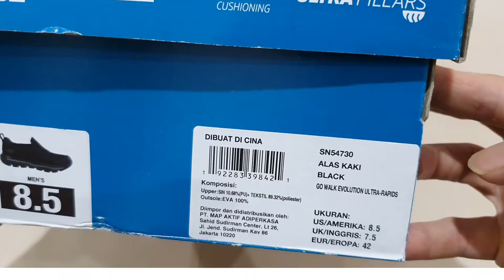Unboxing SKECHERS GO WALK EVOLUTION ULTRA RAPIDS 54730-BBK SLIP ON WALKING SHOES (100% ASLI & RESMI)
PRODUCT SPECIFICATION / DESCRIPTION :

The leaders in walking technology present the next evolution with the Skechers GOwalk Evolution Ultra™ - Rapids. Features lightweight, responsive ULTRA GO™ cushioning and high-rebound ULTRA PILLARS™ for the ultimate in walking comfort. Air Cooled Goga Mat™ insole system for comfort.

PRODUCT DETAILS
1. Soft woven athletic mesh fabric upper
2. Solid color design with knit-in texture detail
3. Synthetic toe panel overlay for added durability
4. Slip on comfort walking design
5. Side S logo
6. Heel fabric overlay panel with top pull-on loop
7. Soft padded collar for supreme comfort
8. Natural expansion provides a comfortable, natural fit
9. Lightweight, responsive ULTRA GO™ cushioning
10. High-rebound ULTRA PILLARS™ underfoot react to your every step for the ultimate comfort
11. Skechers Air Cooled Goga Mat™ breathable insole provides high-rebound cushioning
12. Soft woven mesh fabric upper - Seamless comfort fit
13. 1 1/2 inch heel
14. Weight: 204 GRAMS in a men's size 9
15. Imported (Made in vietnam)
16. SKU/Article: 54730-BBK

NOTE: 1. SEMUA BARANG YANG KAMI JUAL 100% ORIGINAL DARI OUTLET RESMI. UANG KEMBALI 10X LIPAT JIKA PALSU.

2. FOTO ASLI, SIZE, WARNA, HARGA DLL ADA DILAPAK YA, SELAIN YANG DILAPAK BERARTI TIDAK ADA (TERJUAL).

3. TRANSAKSI 100% AMAN DAN TERPERCAYA HANYA DI BUKALAPAK & TOKOPEDIA

4. CINTAILAH DAN BANGGALAH MENGUNAKAN PRODUK 100% ORIGINAL DAN RESMI.

5. HAPPY SHOPPING...